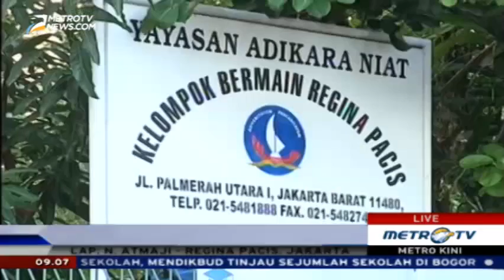Anjuran Antar Anak di Hari Pertama Masuk Sekolah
Reporter Metro Tv Nadia Atmaji melaporkan langsung dari SD Regina Pacis.